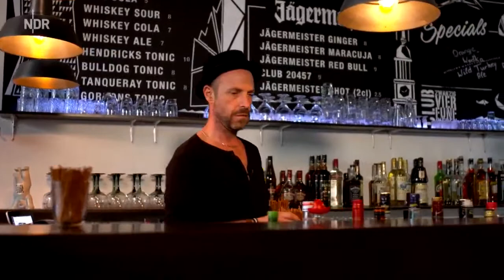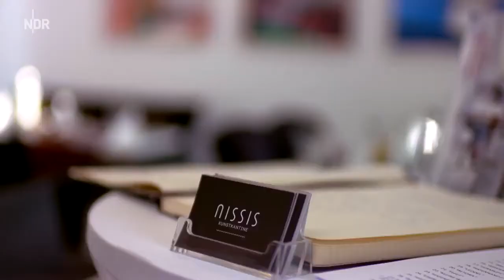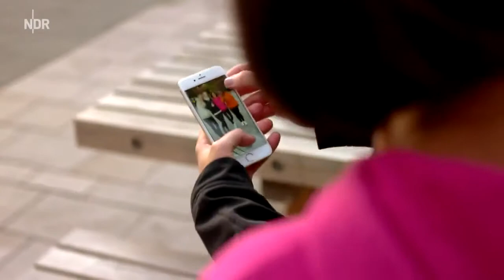Dokumentarfilm Großstadt-Traum - Hafencity Hamburg (komplette Doku)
Direct Cinema und Cinéma Vérité Dokumentarfilm und Spielfilm Dokumentarfilm und Politik Natur und Umwelt. Helmut Schmidt galt als knallharter Macher und .